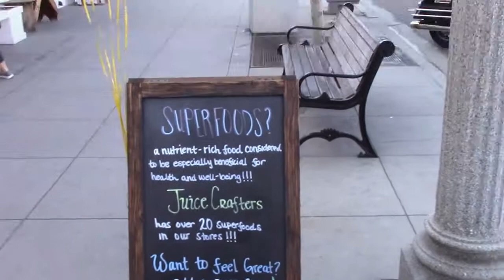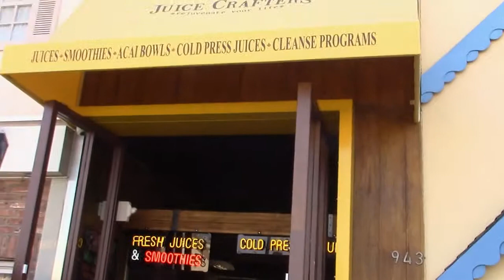Coronado Business Report